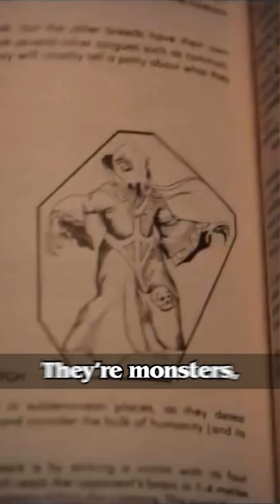The Complete Stranger Things S1-S3 Timeline | Cinematica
Hawkins is a town with a buncha creepy stuff going on. Scientists experiment on a little girl who’s basically Psycho Mantis, and a flesh pile made of teeth from an upside-down dimension kidnaps this kid, Will

Most of the Adults don’t do much, which means it’s time for Kids on Bikestm adventures. With the help of Brainiac, they kill the tooth thing and save Will, but he’s still barfing up weird stuff

More stuff starts up cuz this town is basically Gravity Falls with more squelching.

Max and Sean Astin join the main cast, and Professor X starts the X-Men after running away. People don’t like to talk about it tho.

Will gets possessed because the Mind Flayer wants to Flay Minds, but it gets shooed away by Eleven as usual- I ran out of brain powered characters and I’m tired. Also, Samwise goes where we can’t follow and gets eaten by Dustin’s pet and its friends. They’re monsters, don’t worry about it

A mall opens and everyone starts dating. Meanwhile, Will has PTSD from the everything and magnets don’t work for Will’s mom. Also, since it’s the eighties, Russians own the mall and do cold war experiments to bring back the Mind Flayer, who possesses Billy. He sucks, but he’s Max’s brother, so… Bad town for “Williams”, overall

There’s this Russian, Alexi who is best boi scientist, and another named Grigori is worst boi assassin for killing Alexi. Eleven and the Mind Flayer have a rematch and Eleven wins again but loses her powers, so Psycho Mantis is just Mantis now

The adults bomb the Russian portal to the upside-down. The Americans swoop in and take credit for everything. Eleven and Will move away and Eleven’s adoptive dad is dead OR IS HE?

And that’s just the first 3 seasons, I’m guessing the season 4 finale will have even…

ChannelFrederator: @ChannelFrederator

Narrator:
Writer:
Editor: @Imubi5